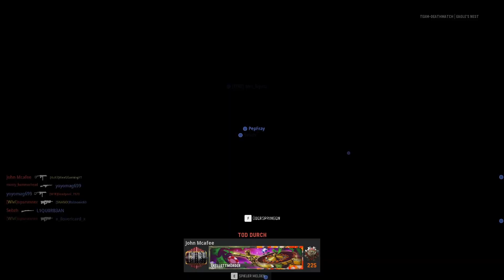CoD: Vanguard | PLAY LIKE A FLASH!? 💀 (no commentary)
Let's Play: Call of Duty: Vanguard PC von Activision - Willkommen zu einer neuen Runde von CoD Vanguard Warzone. Let's play | CoD: Vanguard | Spielen LIKE A FLASH!?  - no commentary Gameplay
Call of Duty: Vanguard:
Call of Duty: Vanguard ist ein Ego-Shooter-Spiel aus dem Jahr 2021, das von Sledgehammer Games entwickelt und von Activision veröffentlicht wurde. Es wurde am 5. November für Microsoft Windows, PlayStation 4, PlayStation 5, Xbox One und Xbox Series veröffentlicht. Dies ist der 18. Teil der gesamten Call of Duty-Reihe. Die Veranstaltung handelt von einer Spezialeinheit, die während des Zweiten Weltkriegs in Hamburg geheime SA-Dokumente bergen soll. Ein Teil der Geschichte wird in Rückblenden einzelner Protagonisten erzählt.